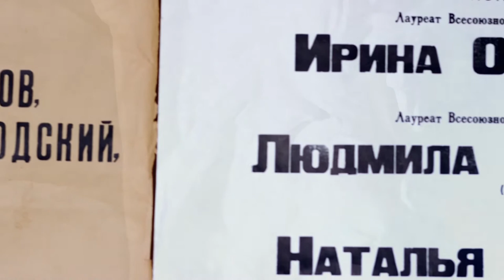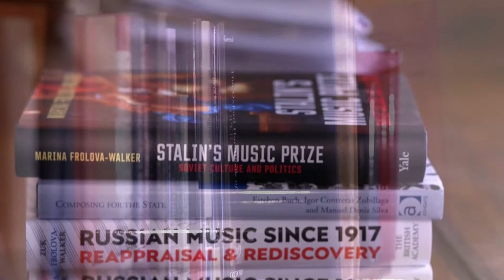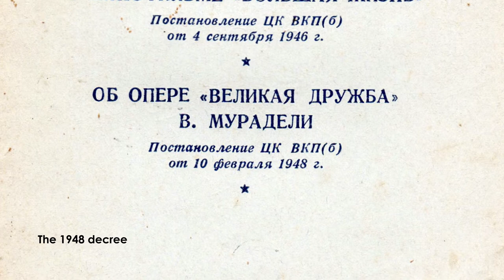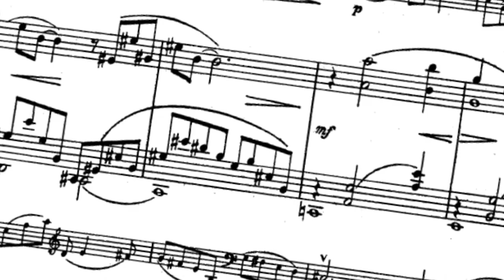1948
Laura van der Heijden, Petr Limonov & Marina Frolova-Walker - film about 1948 CD

Recording Producer/Engineer: Alexander van Ingen
Cameras and Film editing: Patrick Allen
An Opera Omnia Production
operaomnia.co.uk
Photographs: